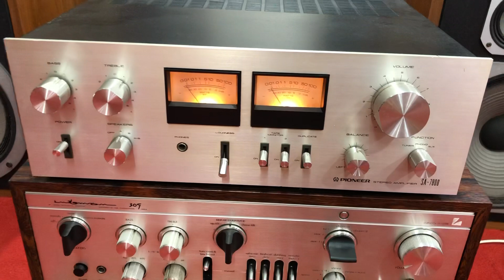Pioneer 7800 có chủ về Tại Sao Đỏ - Chí Linh ngày 2/2/2019 lh _ 0948 403 966 _ 0989 723 148